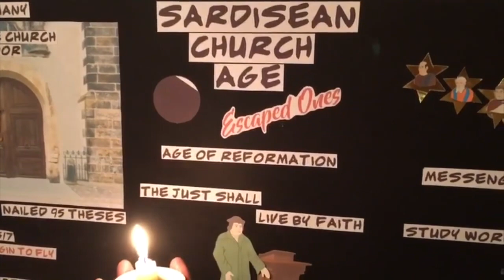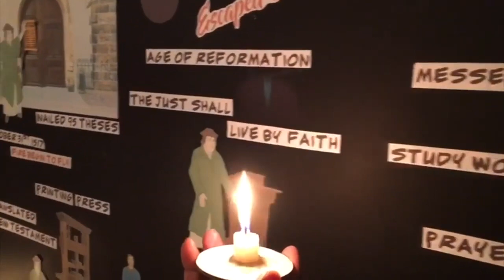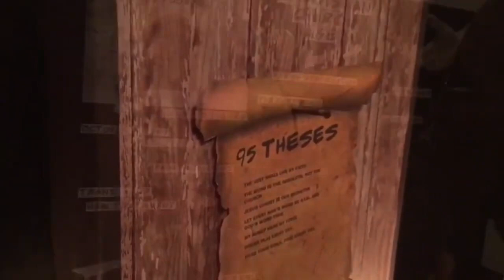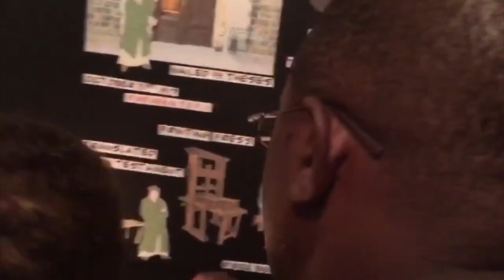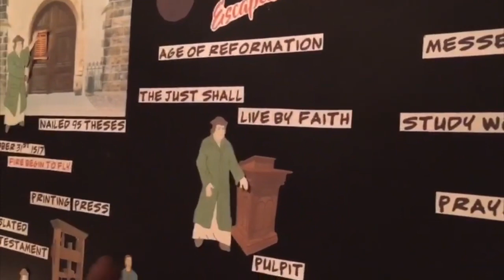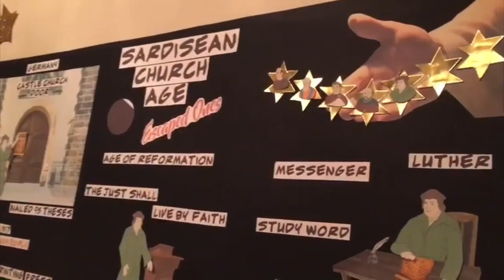Le Coin des petits Episode 14 L'Age de l'Église de Sardes